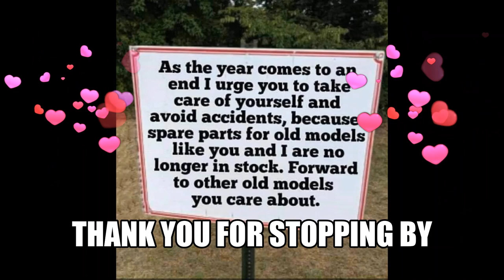Baby Blanket Made,other Finished Objects for Cals and Happy Mail.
My work life is slowing down so time to share my yarn adventures for this week.
A Baby Blanket I made, other finished objets and Happy Mail
Summer Yarn Hop

Patterns
Rock Star Bear
Sweet Tia Spring Baby Blanket
Camomile Lawn Tea Cosy
file:///C:/Users/witch/Downloads/Camomile_Lawn_PDF_final%20(6).pdf

Mail Contact
Judy@Witchpeace Craft